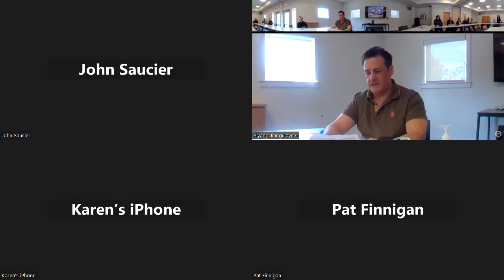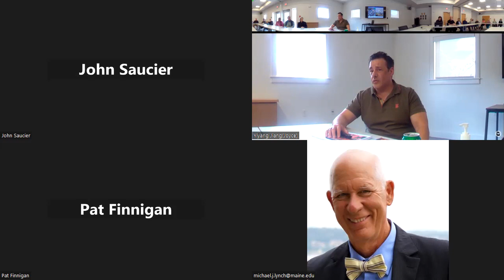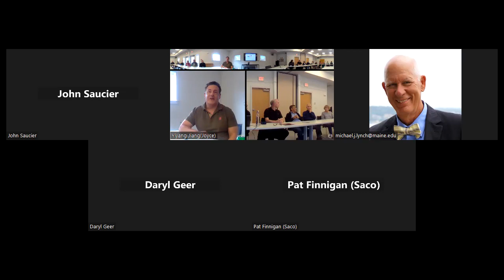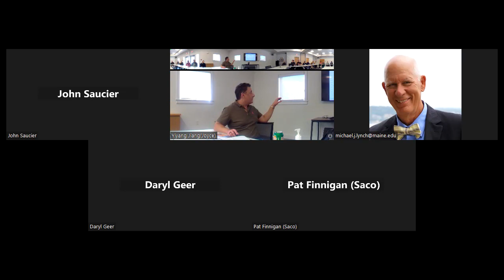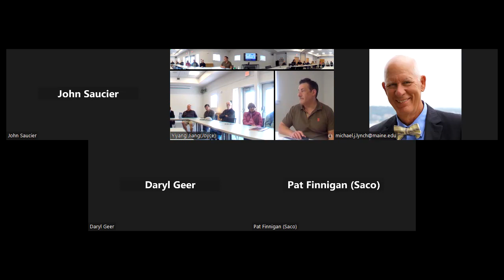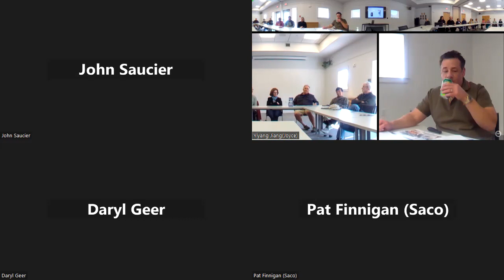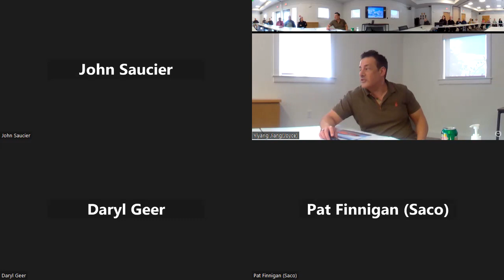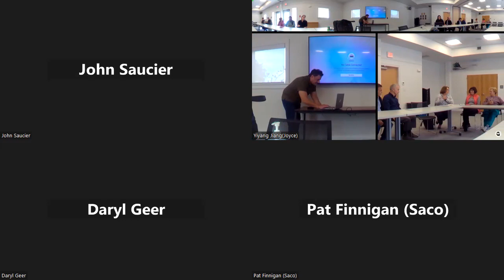World Affairs Council of Maine - Great Decision 2023 Series 8 Energy Geopolitics w John Doughty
Access to oil and gas has long held an influence over the politics of individual nations and their relations with others. But as more countries move toward sustainable energy, and supply chain shortages affect the availability of oil and gas, how will this change the way in which the United States interacts with the outside world?